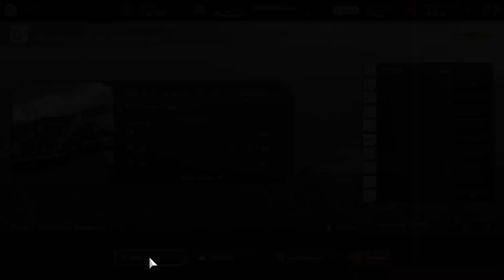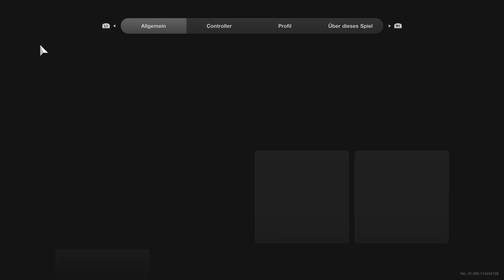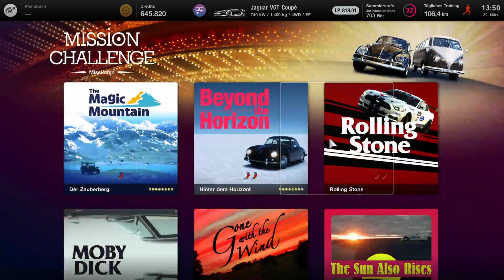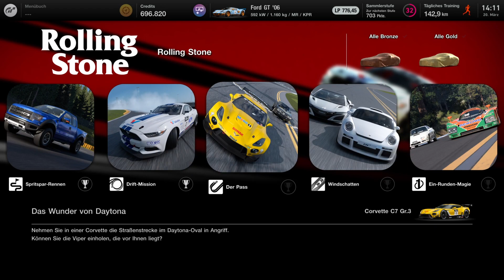Let's Play #033 - GT7 (PS5) / Ich hasse Missionen!